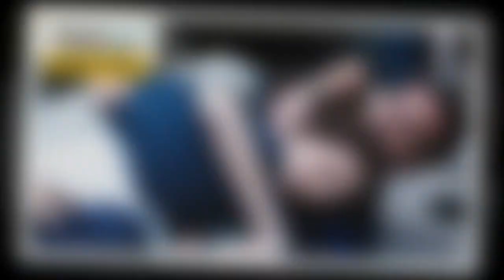Demain nous appartient : ce qui vous attend dans l'épisode 1437 du mardi 30 mai 2023 [SPOILERS]